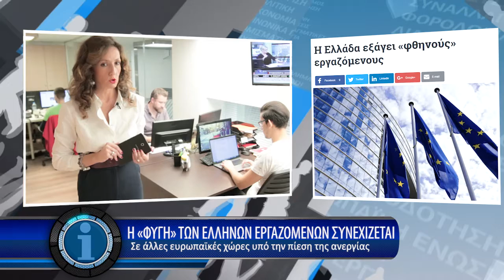Η οικονομία σε 1' από το - 26/10/2017